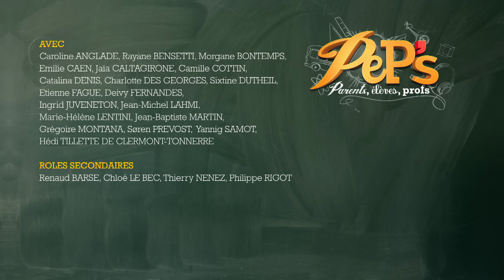PeP's - parents, élèves, profs - épisode 231